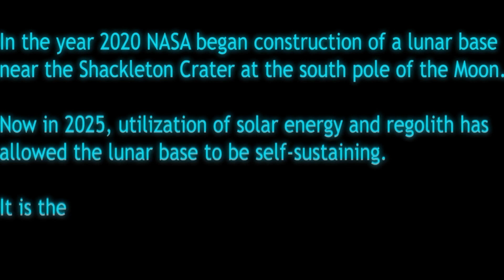NO OXYGEN!! - TechNewbs and WaVeYODT Play Moonbase Alpha - Part 1 [TechNewbs]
with special guest WaVeYODT (Matt).